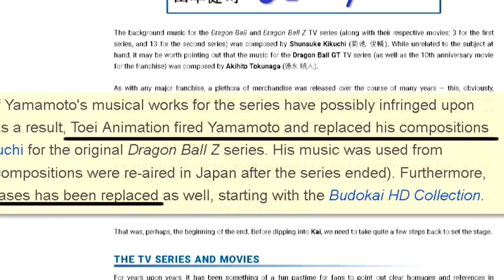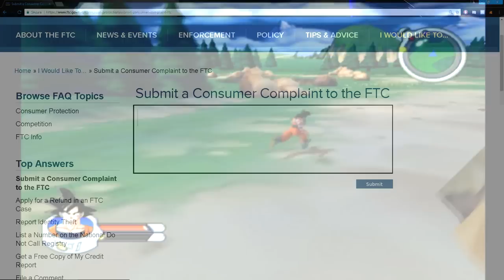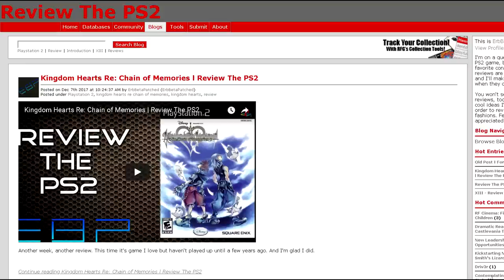A Review of Every PS2 Dragon Ball Z Game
After four months of procrastinating and one month of actual work, it's here! Every Dragon Ball Z game on the PS2, reviewed with the #1 lisp on YouTube! Just thinking about Tenkaichi 2 and Budokai 3 gets me super excited to play them, but there are other games to review...

Other Games Shown:
Dragon Ball FighterZ
Legacy of Goku 2
God Hand
Double Dragon Neon

0:00 Budokai 1
6:04 Budokai 2
8:18 Budokai 3
12:08 Infinite World
13:56 Super Dragon Ball Z
15:15 Tenkaichi 1
18:02 Tenkaichi 2
19:39 Tenkaichi 3
21:12 Sagas

With every main video I publish a blog detailing my extra thoughts on the game and the making of the video itself, and that can be found